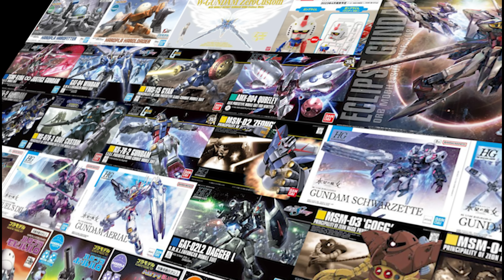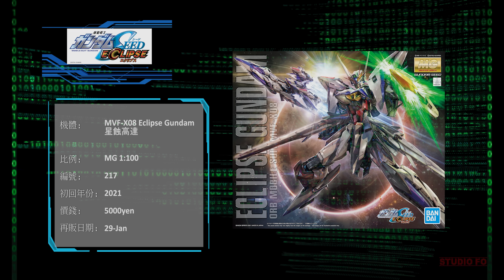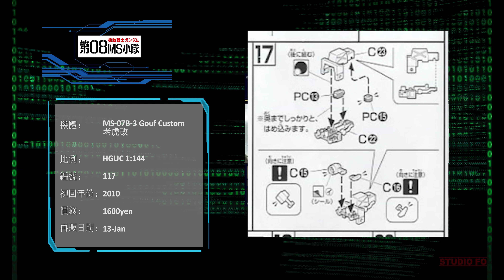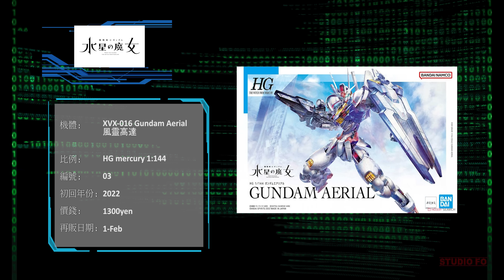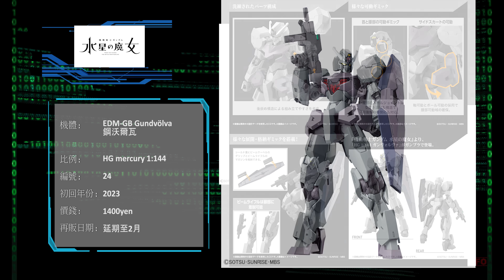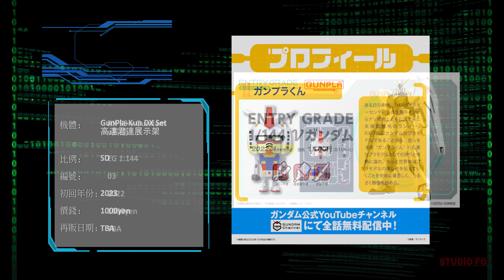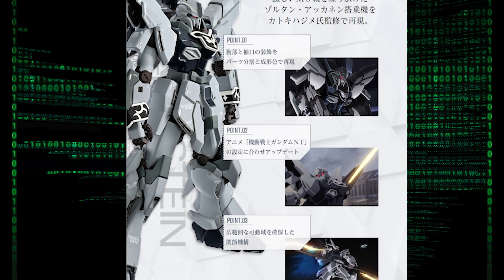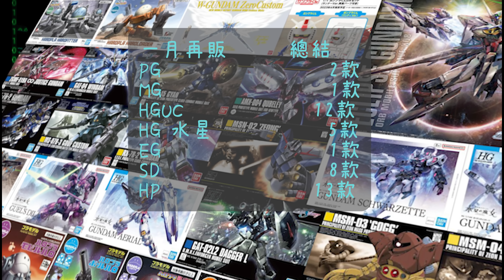【高達再販情報】2024一月日本再販高達模型!! HAROPLA系列再販!!! PGU再現!! | gunpla reissue for Jan 2024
感謝日本友人另作整理預估1月份的再販情報. 今個月唔算有好多再販但大家其中最希望做再販的PGU就有貨, 仲要1同2月都有!! 另外罕有的HAROPLA系列都會再出番一次, 介紹埋睇下大家有無興趣

27號晚收到最後的Update就有部份模型會延到2月1日出貨, 亦有要再延到2月再後少少先可以出貨的款, 亦都會係影片講埋.

Bandai新公佈的高達模型其中有一款自己係比較失望, 所以會想先講2句, 唔知大家又有無咩野意見歡迎都一齊傾下

如果中間有出錯的地方歡迎指正

00:00 intro | 開場
00:50 PGx2
02:24 MG x1
02:59 HG x 18
10:42 EG x1
11:03 SD x 8
12:15 Haropla x 13
13:53 吹水閒聊